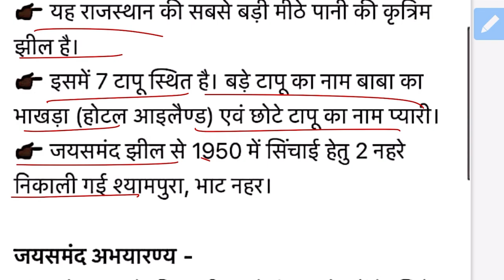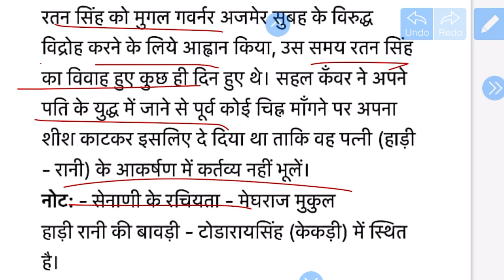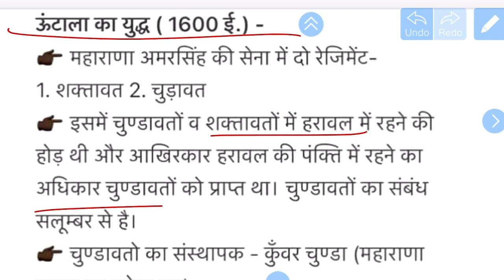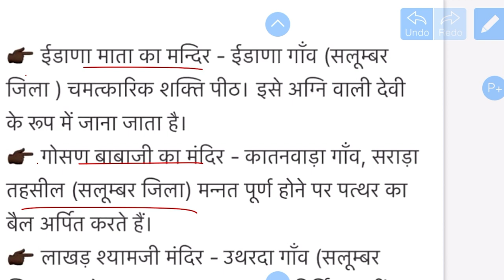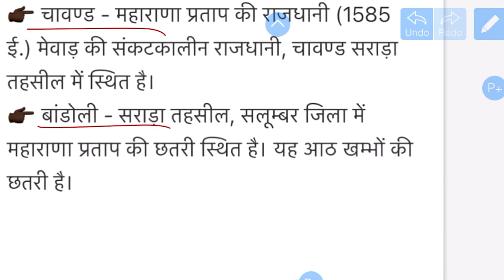Salumbar jila Darshan । सलूम्बर जिला दर्शन । राजस्थान जिला दर्शन । RPSC